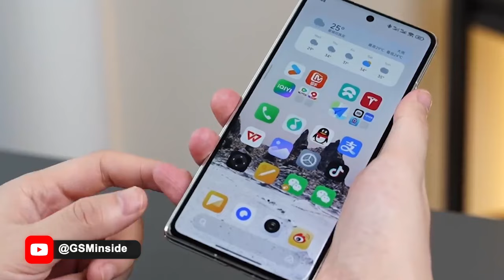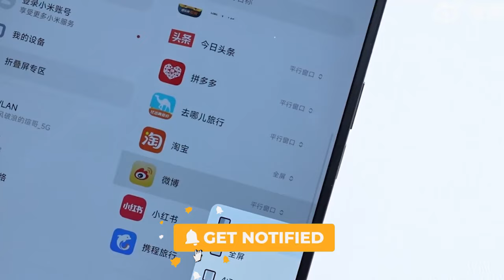RINGAN, KOKOH, TIPIS & SPEK GALAK!!! Review Xiaomi MIX Fold 4 - Jadi Pesaing Berat Galaxy Z Fold 6!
Xiaomi resmi rilis HP Lipat generasi ke 4 nya dengan bodi RINGAN, KOKOH, TIPIS & SPEK GALAK!!! Review Xiaomi MIX Fold 4 - Jadi Pesaing Berat Galaxy Z Fold 6!